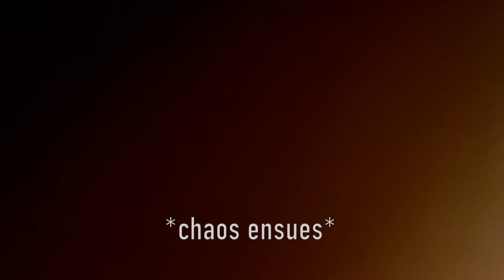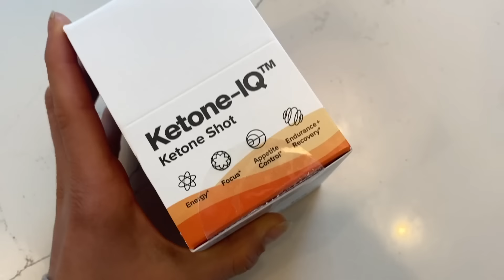Building Confidence || MILE REPEATS || 5k Training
Confidence is key going into races, and I'm working to build mine as much as I can. It's tough to know how to gain confidence..there is a balance of wanting to prove myself in practice and knowing that I should save my best for the race. This mile repeats workout is the latest installment in my 5k training build-up. Watch me attempt to get faster on every rep and run a sub 5 minute mile to end it. I also get in a little stationary biking, strength training, unboxing NNormal products, and walking my mini dachshund of course!

00:00-00:57 intro and bike shakeout
00:57-01:38 coffee, breakfast, and walking Georgie
01:38-02:10 NNormal unboxing and heading to track
02:10-03:09 Ketone IQ Shots
03:09-07:37 WORKOUT
07:37-08:47 post-workout run-down